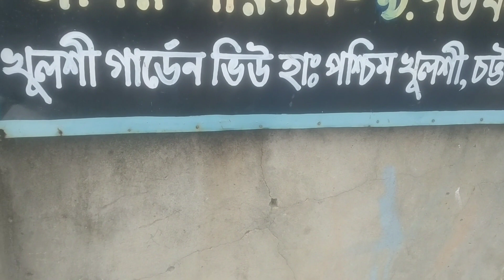Land For Sale @ Garden View Residential Area, Jalalabad, Khulshi, Chittagong, Bangladesh.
Land Sell @ Garden View Residential Area, Jalalabad, Khulshi, Chittagong, Bangladesh.

5.70 Katha

another 3 Katha & 12 Katha available in this area.

Aqsa Properties Ltd বাড়ি/জমি/ফ্ল্যাট আবাসিক/বানিজ্যিক ফ্যাক্টরীসহ যে কোনো সম্পদ ক্রয়-বিক্রয় ও রক্ষণাবেক্ষণের নির্ভরযোগ্য বিশ্বস্ত প্রতিষ্ঠান।

জমি, বাড়ি, ফ্ল্যাট, আবাসিক, বানিজ্যিক,  ফ্যাক্টরীসহ যে কোনো সম্পদ ক্রয় বিক্রয় সংক্রান্ত বিজ্ঞাপন দিতে এবং বিস্তারিত তথ্য জানতে যোগাযোগ করুন :

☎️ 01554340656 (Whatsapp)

আমাদের কার্যক্রমসমুহ :
🔸ক্রয়।
🔸বিক্রয়।
🔸ভবন নির্মাণ।
🔸সম্পদ সংক্রান্ত আইনি সহায়তা।
🔸সম্পদের কাগজপত্রের জটিলতা নিরসন।
🔸রাজউক, সিডিএ, গণপূর্ত, গৃহায়ণ কর্তৃপক্ষ ভূমিসমুহের জটিলতা নিরসন।
🔸বেদখলকৃত ভূমি দখলে সহায়তা।
🔸সম্পদ শাসন সংরক্ষণে সহায়তা।
🔸সম্পদ দেখাশোনা, ভাড়া দেয়া, ভাড়া আদায় সহ এতদসংক্রান্ত সকল দায়িত্ব পালন।

Landscape
House For Sell
House For Sale
Home Sale
Home Sell
Home For Sale
Home For Sell
Land For Sell
Land For Sale
Property Sell
Property Sale
Building For Sale
Building For Sell
Flat For Sell
Shop Sell
Shop Sale
Shop For Sale
Shop For Sell
Apartment For Sale
Apartment For Sell
Cheap Price Land For Sell
Cheap Price Land For Sale
Cheap Price House
Cheap Price House For Sale
Cheap Price Home
Cheap Price Home For Sale
Cheap Price Building
Cheap Price Building For Sale
Cheap Price Plot
Cheap Price Plot For Sale
Cheap Price Shop
Cheap Price Flat
Cheap Price Flat For Sale
Cheap Price Apartment
Cheap Price Apartment For Sale
Cheap Price Property
Cheap Price Property For Sale
Land Sale in Chittagong
Land Sell in Dhaka
House Sale in Chittagong
House Sell in Dhaka
Building Sale in Chittagong
Building Sell in Dhaka
Plot Sale in Chittagong
Plot Sell in Chittagong
Plot Sale in Dhaka
Plot Sell in Dhaka
Shop Sale in Chittagong
Shop Sell in Dhaka
Flat Sell in Chittagong
Flat Sale in Dhaka
Apartment Sale in Chittagong
Apartment Sell in Dhaka
Property Sale in Chittagong
Property Sell in Dhaka
Cheap Price Land Sell in Chittagong
Cheap Price Land Sale in Dhaka
Cheap Price House Sale in Chittagong
Cheap Price House Sell in Dhaka
Cheap Price Home Sell in Chittagong
Cheap Price Home Sale in Dhaka
Cheap Price Building Sell in Chittagong
Cheap Price Building Sale in Dhaka
Cheap Price Plot Sale in Chittagong
Cheap Price Plot Sell in Dhaka
Cheap Price Shop Sell in Chittagong
Cheap Price Flat Sale in Chittagong
Cheap Price Flat Sell in Dhaka
Cheap Price Apartment Sale in Chittagong
Cheap Price Apartment Sale in Dhaka
Cheap Price Property Sale in Chittagong
Cheap Price Property Sale in Dhaka
Land Sell in Chattogram
Land Sale in Chattogram
House Sell in Chattogram
Home Sale in Chattogram
Building Sell in Chattogram
Plot Sell in Chattogram
Shop Sell in Chattogram
Flat Sale in Chattogram
Apartment Sale in Chattogram
Property Sell in Chattogram
Ready House Sell
Ready House Sale
Ready House For Sell in Chittagong
Ready House For Sale in Dhaka
Ready Home Sell
Ready Home Sale
Ready Home For Sell in Chittagong
Ready Home For Sale in Dhaka
Ready Building Sell
Ready Building Sale
Ready Building For Sale in Chittagong
Ready Building For Sell in Dhaka
Low Price Land
Low Price Land For Sell in Chittagong
Low Price Land For Sell in Dhaka
Low Price House
Low Price House For Sale in Chittagong
Low Price House For Sale in Dhaka
Low Price Home
Low Price Home For Sell in Chittagong
Low Price Home For Sell in Dhaka
Low Price Building
Low Price Building For Sale in Chittagong
Low Price Building For Sale in Dhaka
Buy Land
Buy House
Buy Home
Buy Plot
Buy Shop
Buy Flat
Buy Apartment
Buy Property
জমি ক্রয়
ঘর বিক্রয়
বিল্ডিং বিক্রি
বিল্ডিং বিক্রয়
ফ্ল্যাট বিক্রি
ফ্ল্যাট বিক্রয়
দোকান বিক্রি
দোকান বিক্রয়
জমি ক্রয় বিক্রয়
চট্টগ্রামে বিল্ডিং বিক্রি
চট্টগ্রামে ঘর বিক্রয়
চট্টগ্রামে ফ্ল্যাট বিক্রি
চট্টগ্রামে দোকান বিক্রয়
ঢাকায় জমি ক্রয়
ঢাকায় জমি বিক্রি
ঢাকায় জমি বিক্রয়
ঢাকায় বাড়ি বিক্রয়
ঢাকায় ঘর বিক্রয়
ঢাকায় বিল্ডিং বিক্রি
ঢাকায় ফ্ল্যাট বিক্রি
ঢাকায় ফ্ল্যাট বিক্রয়
ঢাকায় দোকান বিক্রয়
ঢাকায় জমি ক্রয় বিক্রয়
সস্তায় ঘর বিক্রয়
সস্তায় বিল্ডিং বিক্রয়
সস্তায় ফ্ল্যাট বিক্রি
কমদামে বিল্ডিং বিক্রি
কমদামে ঘর বিক্রি
কমদামে ফ্ল্যাট বিক্রি
কমদামে দোকান বিক্রয়
পানির দামে জমি বিক্রি
পানির দামে জমি বিক্রয়
পানির দামে বাড়ি বিক্রয়
পানির দামে ঘর বিক্রয়
চট্টগ্রাম
ঢাকা
Chittagong
Chattogram
Dhaka
Bangladesh